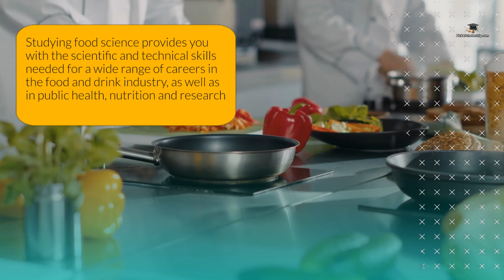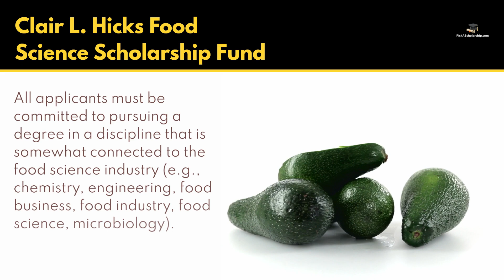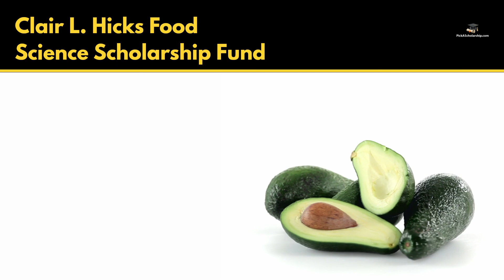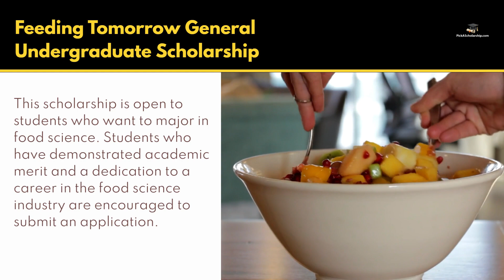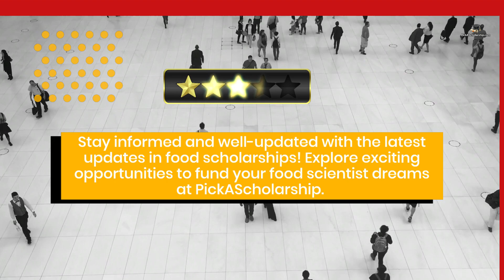Top International Scholarships for Students Majoring in Food Science 2023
🌎🍴 Greetings, aspiring culinary adventurers and international students! 🎓 Are you passionate about both food and education? Look no further – our latest video is serving up a delectable feast of food science information just for you.

 📽️🍕 Join us as we dive into a world of opportunities, revealing the best food scholarships tailor-made for international students. 🌮🌟 Whether you're dreaming of mastering the art of gastronomy or delving into the science of nutrition, we've got the scholarship updates to whet your appetite for success.

Get ready to savor every detail and start your journey towards a fulfilling academic and culinary experience.
Let's embark on a scholarship adventure that's as flavorful as it is rewarding – right here, right now!"